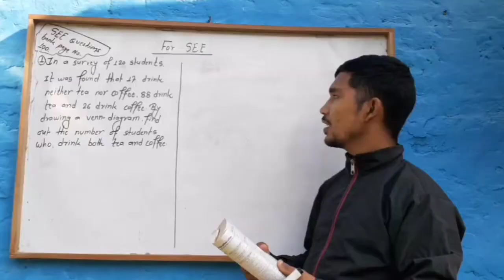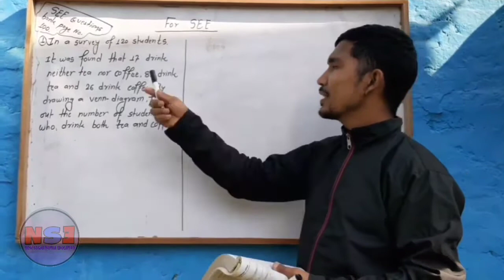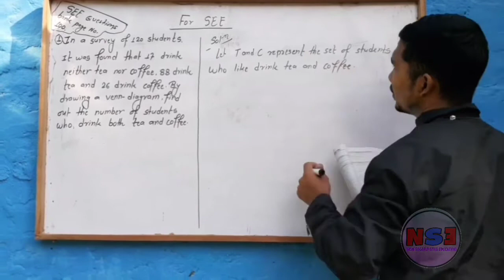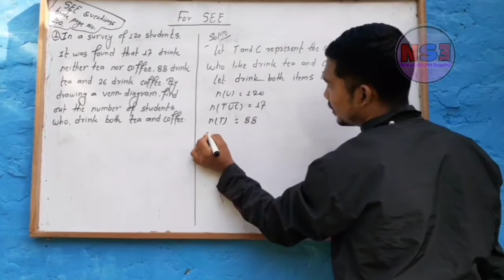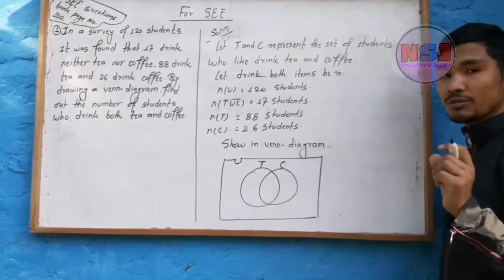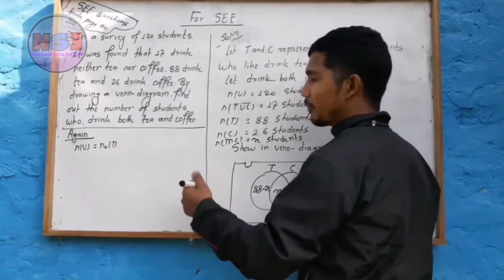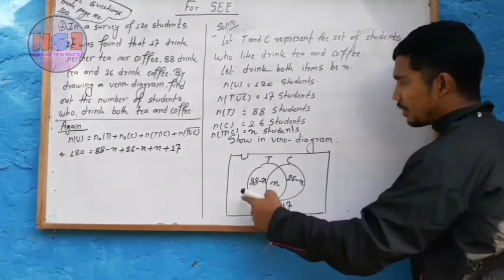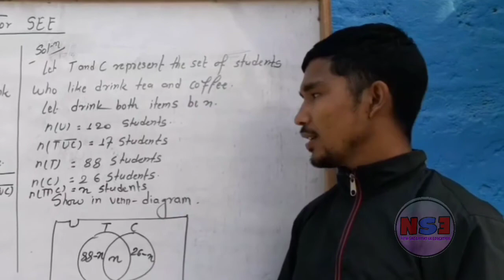SEE Episode-1 (Set) from Question Bank by Jeewan Shrestha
New Sagarmatha English Medium School Kalika Municipality-7, Jutpani, Chitwan, Province No-3 Nepal Estd: 2052 BS

SEEsolution#,Questionbank#